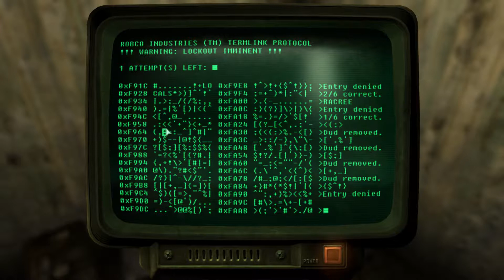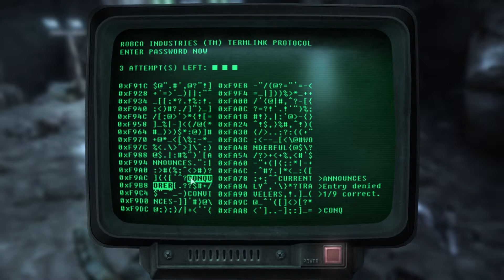20 Fallout 3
WARNING: Graphic Violence possibly unsuitable to some audiences. Watch at your own risk.
Game: Fallout 3 by Bethesda Game Studios